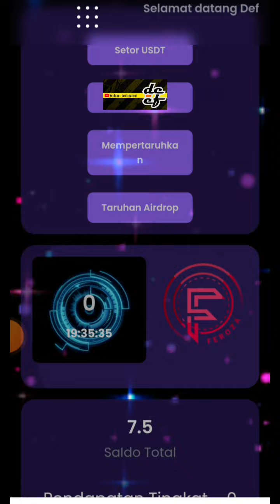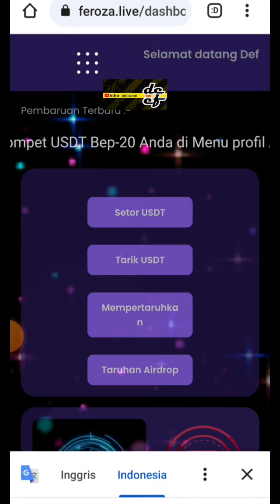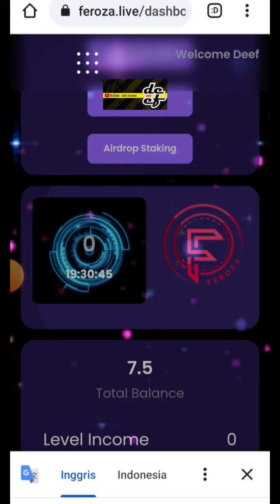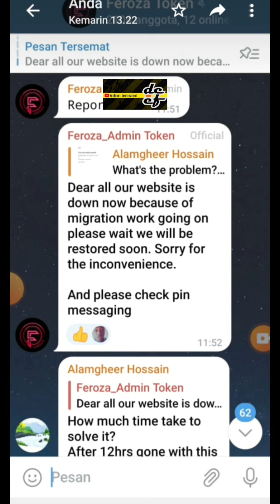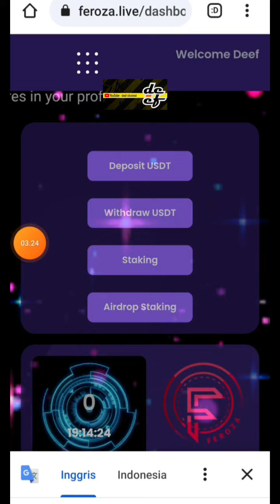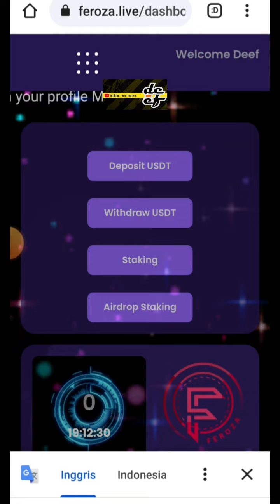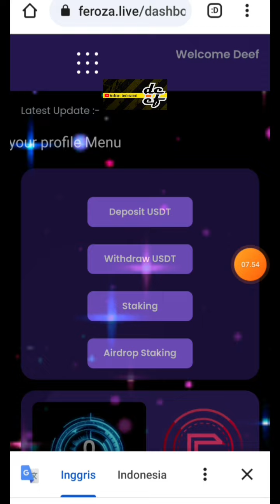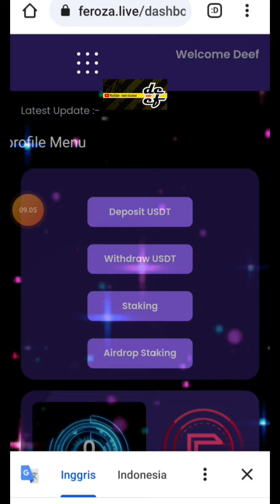LIKA - LIKU PROSES PENDAFTARAN || FEROZA❗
🔊🔊 BARU RILIS MIRIP CATLY

✅ FEROZA TOKEN✅

💰 FOKUS 3% SEHARI 🔥🔥

💰 HARGA 1 TOKEN 0,008$

💰 MIN WD 75 FEROZA

🎁 BONUS 250 TOKEN FEROZA BISA LANGSUNG DI STAKING EXP 15 HARI

💰 WD DAN DEPO USDT BEP 20

✅ REF 15 LEVEL COMISION
🎁 Lv1 : 4,5%
🎁 Lv2 : 2,5%
🎁 Lv3 : 1,5%
🎁 Lv4 : 1,25%
🎁 Lv5 : 1%
🎁 Lv6 : 0,8%
🎁 Lv7 : 0,7%
🎁 Lv8 : 0,6%
🎁 Lv9 : 0,5%
🎁 Lv10 : 0,4%
🎁 Lv11 : 0,4%
🎁 Lv12 : 0,3%
🎁 Lv13 : 0,3%
🎁 Lv14 : 0,2%
🎁 Lv15 : 0,1%

🔥Pendaftaran BINANCE
✅klik link✅👇👇👇